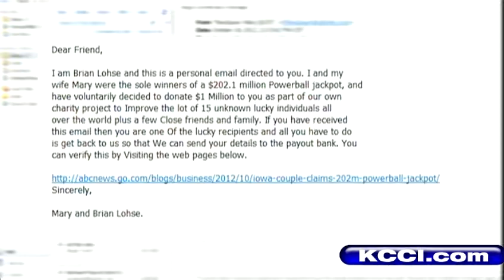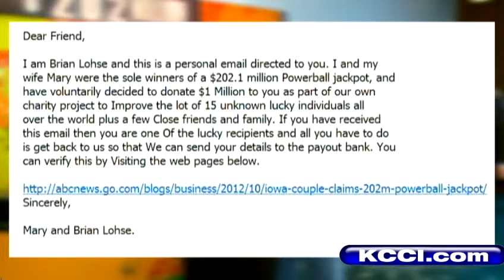Lottery officials say email isn't real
KCCIs Eric Hanson talks to lottery officials about an email supposedly from a lottery winner.